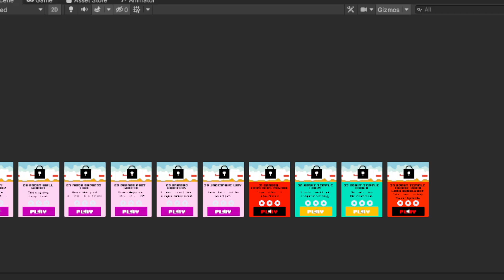OhShihTzuGrassWorldTest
Progress Test for Grass World

Glitches Observed:
- Image Clipping - Place Mid Ground and Background Images in fixed layers (Easy Fix)
- Enemy Stuck on Edges (Medium Fix)
- Can Run by Boss (Fix Level Design)
- Music will only start on level restart for first level (Medium Fix)
- Camera shake is observable at start of some levels. (Easy Fix)
- Some enemies are different sizes which effect the animations and box colliders; make enemies a uniform size (Easy Fix)

Notes
- Note: Too many Triangle enemies. Should be easier for first world.
- Note: Boss could possibly be too difficult. Lower difficulty for first boss.
- Note: Redo load screen for Oh Shih-Tzu!
- Note: Enlarge Bubble Sprites for Bubble Jet Pack
- Note: Expand Camera on levels where you jump a lot so that you can see further away.
Note: Create Multiple Files for saved games on main menu (Difficult)
Note: Create Main Menu Scene (Easy)
Note: Create Mobile Controls and Mobile Interface (Medium Difficulty)
Note: Test on both phone and tablet.